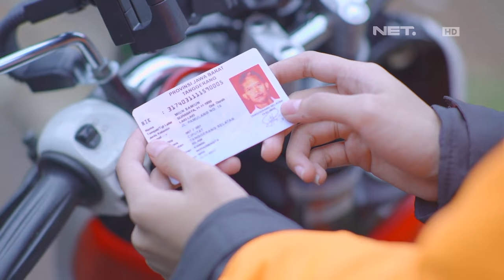OKJEK - Episode 44 - 25 Februari 2016 - Part 1/3